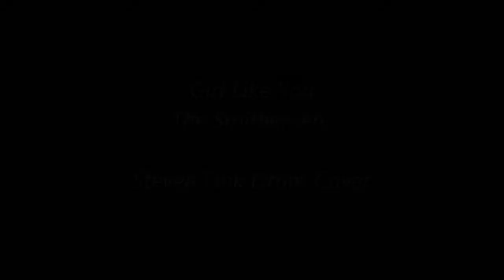Girl Like You, The Smithereens Drum Cover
Steven Fink Drum Cover